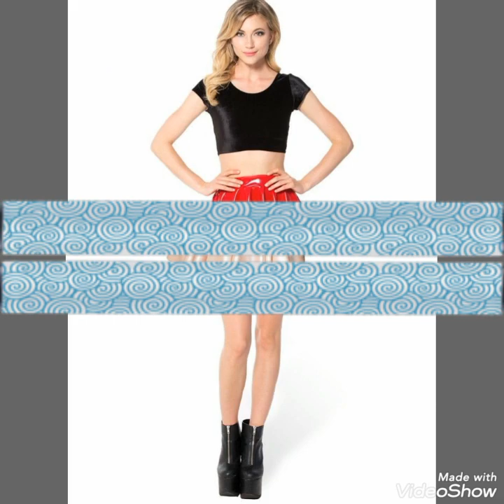Top class latex&leather short mini skater skirts outfits designs ideas for women's&girls #2020